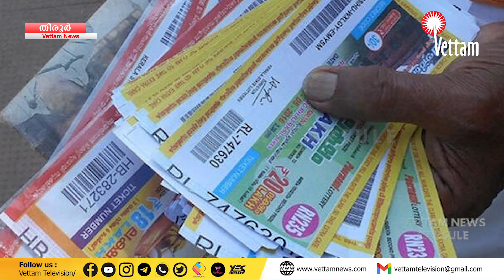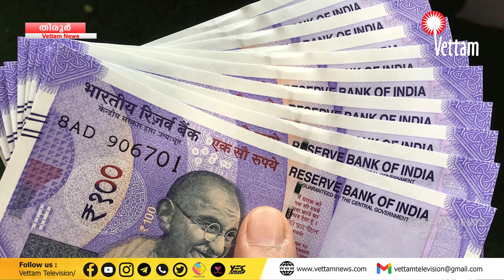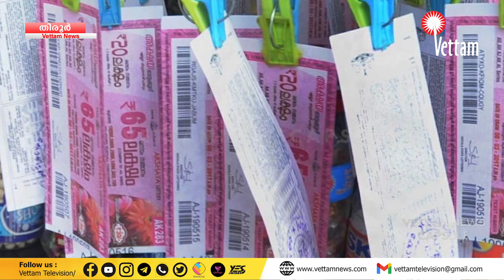ലോട്ടറി ചൂതാട്ടത്തിലേറി തിരൂർ നഗരം ; നടപടിയെടുക്കാതെ അധികൃതർ